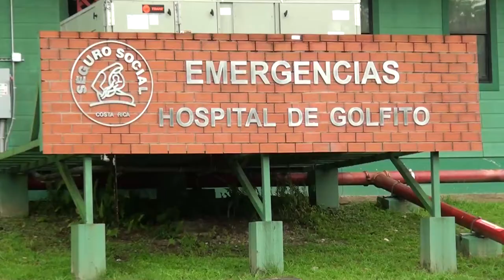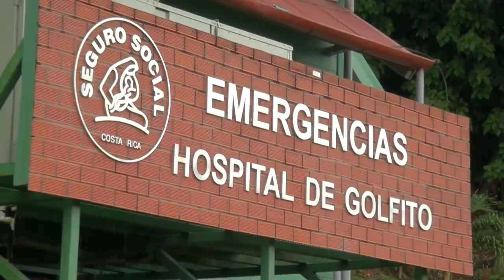Hospital de Golfito celebró el día del trabajador CCSS con actividades para promover la salud mental